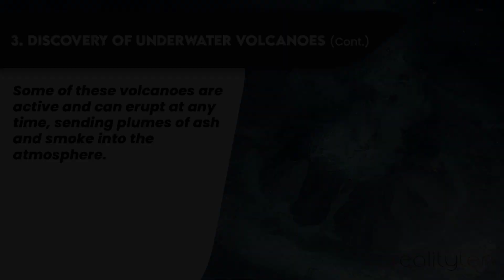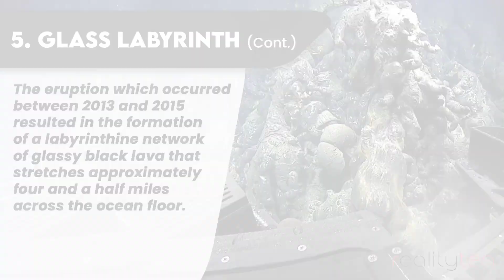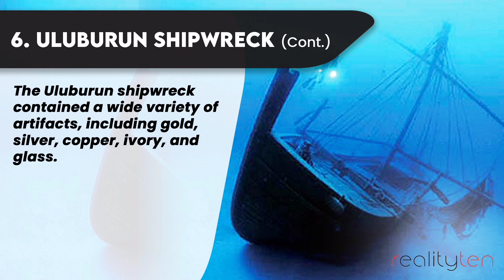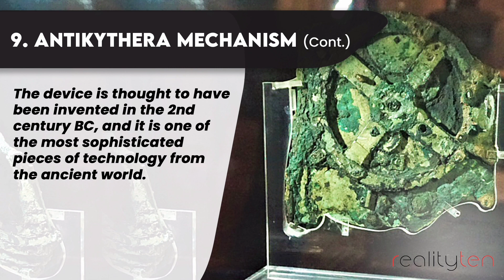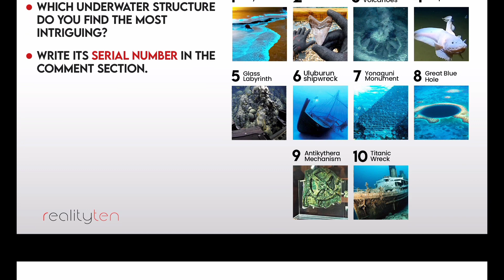Top 10 Amazing Underwater Finds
Explore the hidden wonders of the deep with this captivating journey into the ocean's most incredible discoveries! Witness the mesmerizing Milky Seas, a bioluminescent spectacle unlike any other. Travel back in time with a colossal Megalodon tooth, a remnant of a prehistoric giant. Descend into the abyss and encounter the deepest fish ever found, a marvel of adaptation. Witness the breathtaking glass labyrinth, a volcanic masterpiece sculpted underwater. Unravel the mysteries of the Uluburun shipwreck, a treasure trove from the Bronze Age. Explore the enigmatic Yonaguni Monument, a submerged structure that sparks debate and fuels imagination. Immerse yourself in the Great Blue Hole, a natural wonder beloved by divers worldwide. Uncover the secrets of the ancient Antikythera Mechanism, a technological marvel lost for centuries.

RealityTen
UnderwaterFinds
IncredibleUnderwaterFinds
MilkySeas
MegalodonTooth
DeepestSea
MarineLife
OceanMysteries
Underwatervolcanoes
GlassLabyrinth
AntikytheraMechanismUnderwater
GreatBlueHoleUnderwater
YonaguniMonumentUnderwater
TransbayTube
TheUluburunShipwreck
Underwatereruptions
UnderwaterFantasies
UnderwaterWorld
Bonus Tags:
marine biology
ocean exploration
underwater archaeology
natural wonders
ancient history
scientific discoveries
captivating videos
educational content
top 10 lists
Undersea Volcanoes
Deepest Sea
Marine life
Ocean mysteries
Top 10 underwater finds
Amazing underwater discoveries
Mysterious underwater finds
Glass Labyrinth
Antikythera Mechanism underwater
Great Blue Hole underwater
Yonaguni Monument underwater
Milky Seas
Megalodon Tooth
Undersea Volcanoes
Deepest Fish in the sea
Glass Labyrinth
Transbay Tube
The Uluburun shipwreck
underwater Erruptions
Underwater Fantasies
Underwater world